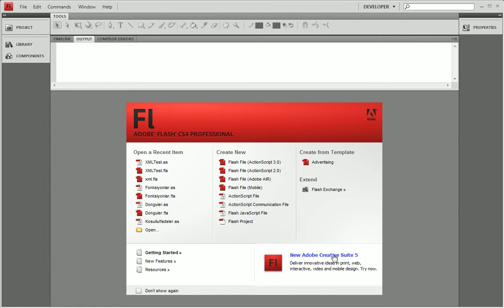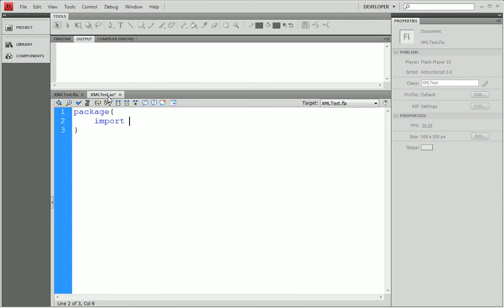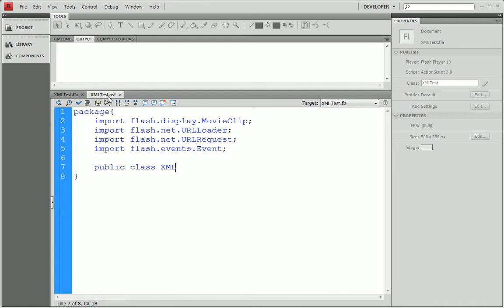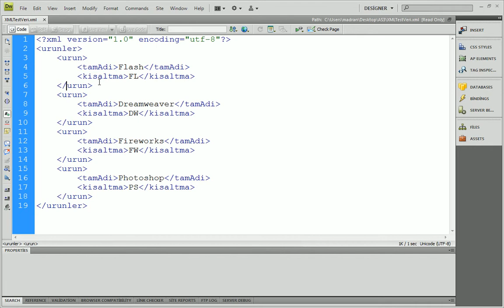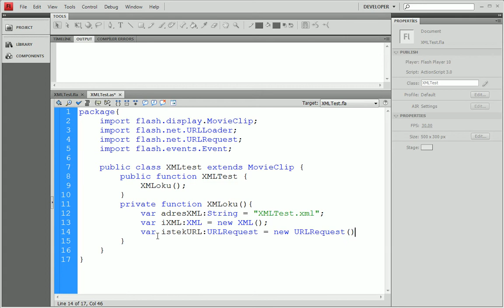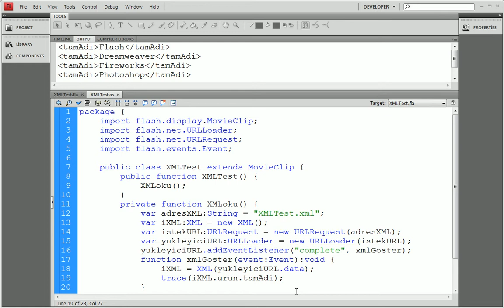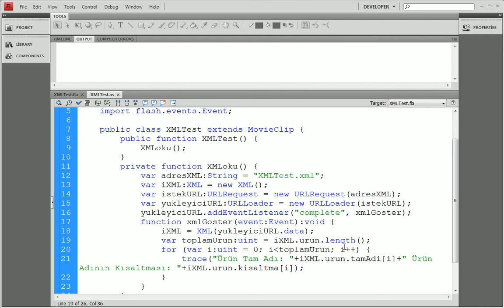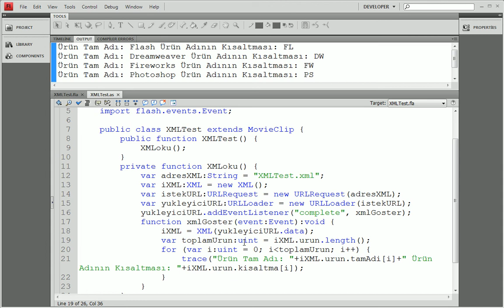Adobe Flash AS3 09: XML ile Çalışmak I